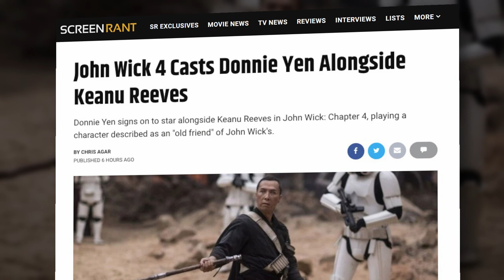John Wick 4 Casts Donnie Yen Alongside Keanu Reeves!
Donnie Yen signs on to star alongside Keanu Reeves in John Wick: Chapter 4, playing a character described as an "old friend" of John Wick's.